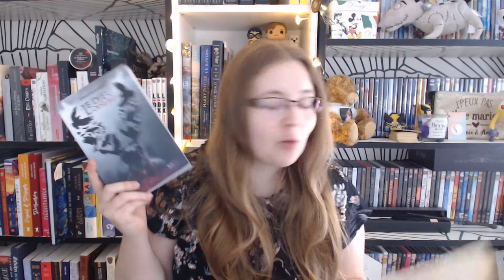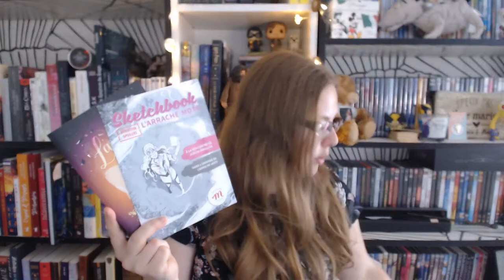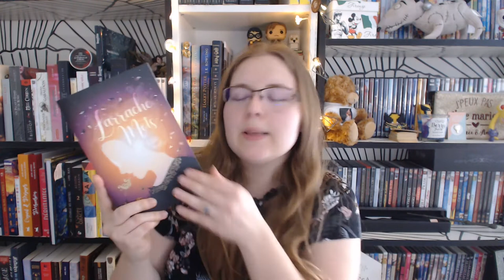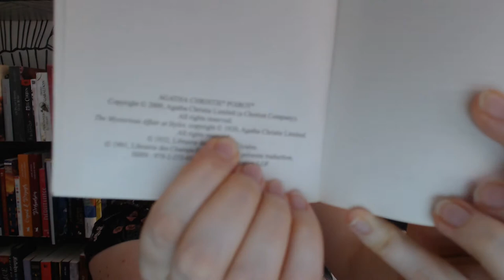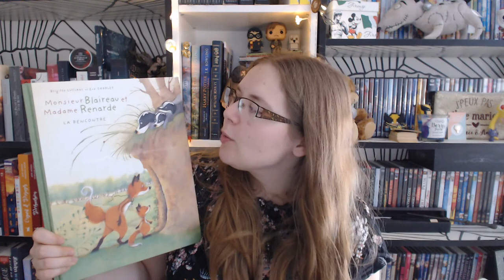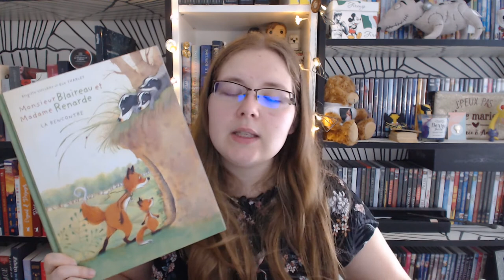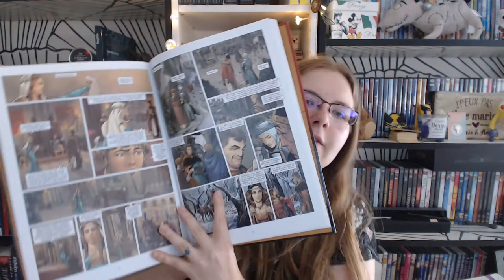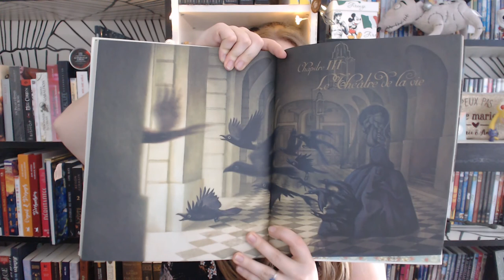Update Lecture #26 - PLIB2019 Le dieu oiseau - Et autres...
Pensez à aller faire un tour sur le blog pour y découvrir mes chroniques des titres que je vous présente aujourd'hui.

Le dieu oiseau . - Aurélie Wellenstein / Scrineo

Cormoran Strike, tome 4 : Blanc mortel . - Robert Galbraith/J. K. Rowling / Grasset

L'arrache-mots . - Judith Bouilloc / Hachette

Lady Helen, tome 1 : Le Club des mauvais jours . - Alison Goodman / Gallimard

Hercule Poirot, tome 1 : La mystérieuse affaire de Styles . - Agatha Christie / Le livre de poche

Monsieur Blaireau et Madame Renarde, tome 1 : La rencontre . - Brigitte Luciani, Eve Tharlet / France Loisirs

Aliénor : La légende noire, tome 1 . - Arnaud Delalande, Simona Mogavino / - France Loisirs

Marie-Antoinette : carnet secret d'une reine . - Benjamin Lacombe / Soleil